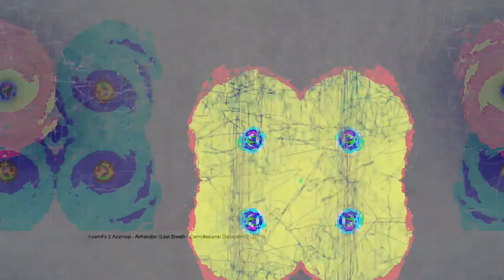[EPILEPSY WARNING] Movie 23 04 05 01h49m03s *Photosensitivity Warning*